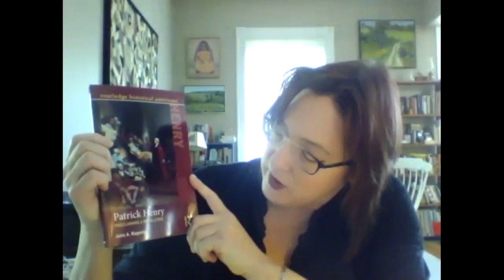A Talk with Dr. John Ragosta re: April 19, 1775, Patrick Henry, the Gunpowder Incident and more.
Online Lecture Course via University of Virginia Lifetime Learning Program and Patrick Henry Memorial Foundation

Dr. Ragosta, historian, lawyer, and award winning author speaks with St. John's Church Foundation on the anniversary of the first shots fired in the American Revolution. Discussion centers on events in Virginia after Patrick Henry's "Give Me Liberty or Give Me Death" speech was delivered at Historic St. John's Church in March of 1775.  The Gunpowder Incident is discussed, Culpeper Militia, Patrick Henry, and parallel events in Virginia that happened before Virginia knew that the shots had been fired in Massachusetts, proving that Patrick Henry's prescient words had come true.

CORRECTION: In the talk Dr. Ragosta says that Patrick Henry delivered the "Liberty or Death" speech a the 5th Virginia Convention; it was actually delivered at the 2nd Convention.